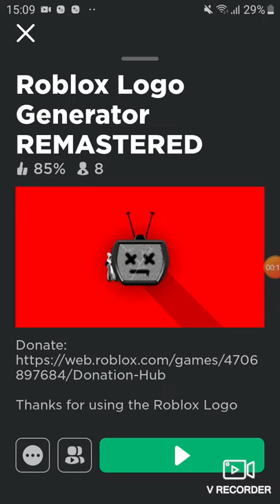comment créer votre propre logo YouTube (Roblox)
n'oublie pas d'activer notification en cliquant sur la cloche juste au-dessus pour être informé des nouvelles vidéos instantanément tu peux aussi me laisser un petit pouce bleu et un commentaire ça me fera toujours plaisir

Mon Compte Roblox :
Davy_Officiell

RETROUVER-MOI:
-SNAP: Davydle76